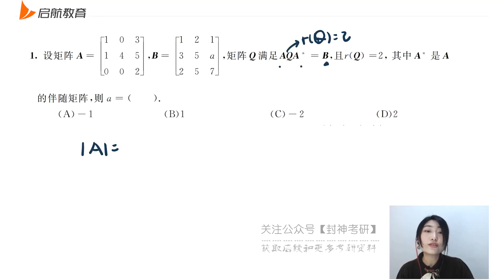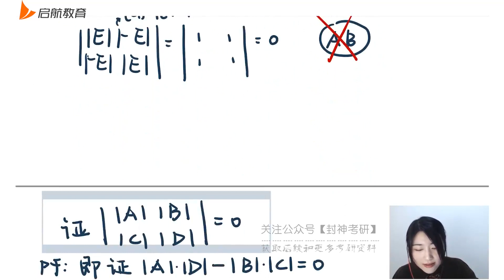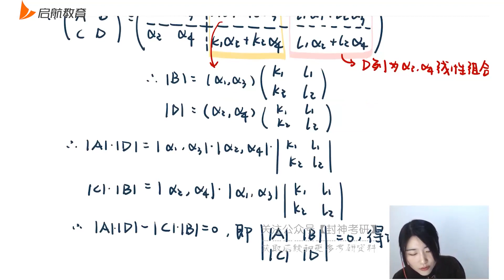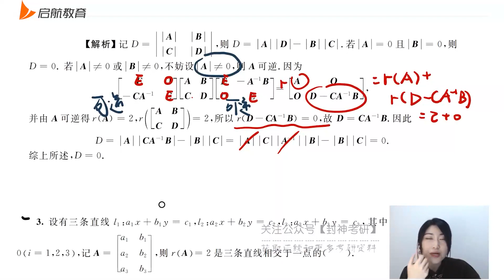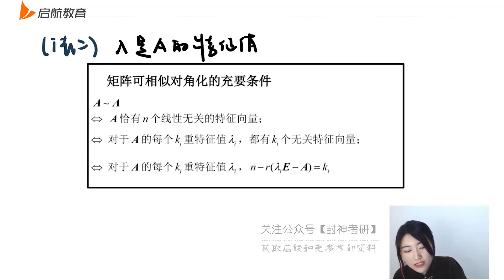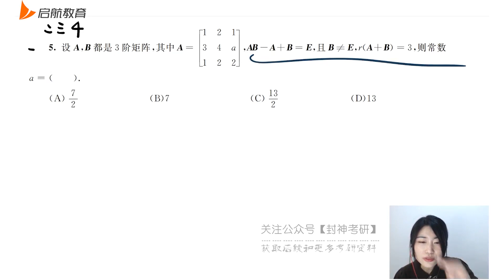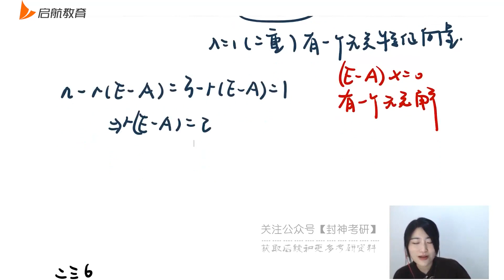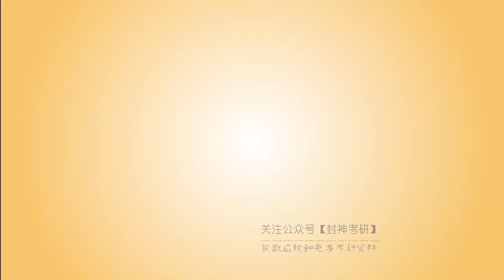02 第4章巩固提高